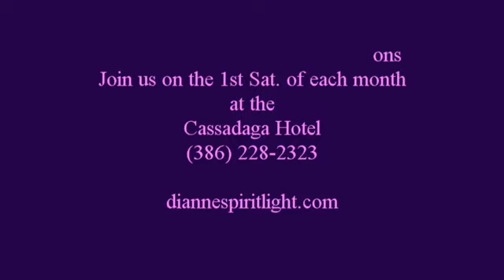Spirits Knocking CASSADAGA TOUR# 3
While in room 10,we were conducting our SPIRITLIGHT TOUR INVESTIGATION, suddenly we heard loud noises that were at the window, that was too high off the ground for anyone to knock on...we looked out and NO ONE was there!